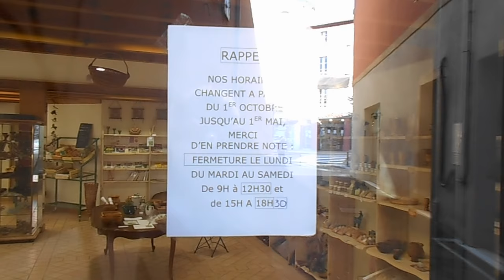Au p'tit marché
Au p'tit marché" est une association d'agriculteurs et d'artisans d'art, issus de trois départements : Ardèche, Haute-Loire et Lozère, qui a le projet de créer et d'animer un magasin proposant des produits alimentaires fermiers de grande qualité et de l'artisanat d'art local, et ce en vente directe.